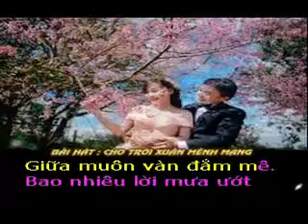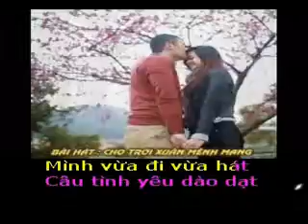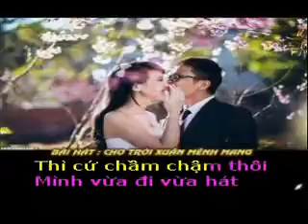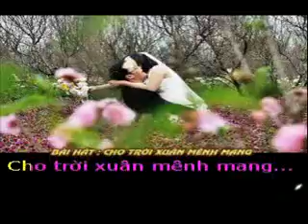CHO TRỜI XUÂN MÊNH MANG -Thơ : THảo NGọc - Phổ nhạc : Hải Anh Karaoke 2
CHO TRỜI XUÂN MÊNH MANG

Thơ : THảo NGọc
Tặng tác giả thơ THảo NGọc bài hát mới :

Chầm chậm thôi anh nhé
Dẫu mùa xuân đang về
Ta có chi phải vội
Giữa muôn vàn đắm mê.

Bao nhiêu lời mưa ướt
Trong ngăn kéo tim người
Một ngày kia khô nỏ
Bởi nụ hồng lên môi.

Thì cứ chầm chậm thôi
Mình vừa đi vừa hát
Câu tình yêu dào dạt